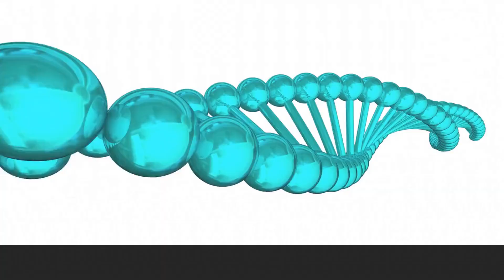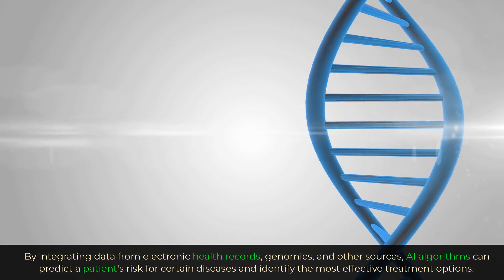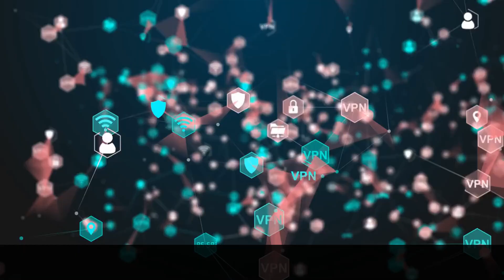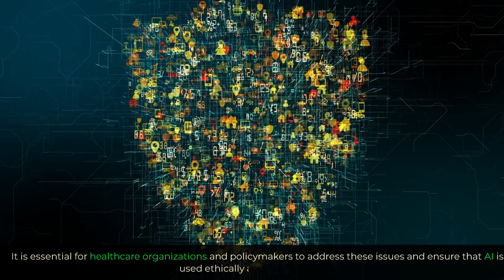The role of AI in healthcare [1.10.]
Artificial intelligence (AI) is transforming the healthcare industry in many ways.

With the increasing amount of data generated by the healthcare sector, AI technologies offer new opportunities to improve patient outcomes, reduce costs, and advance research.

 In this video, we will explore the role of AI in healthcare and discuss its potential to revolutionize the field.